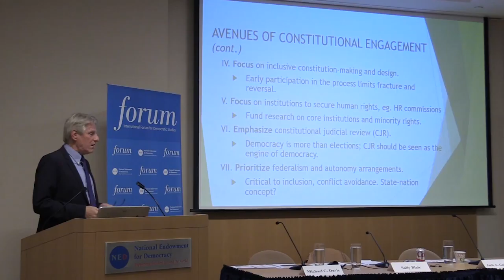The Promise of Constitutionalism TRAILER